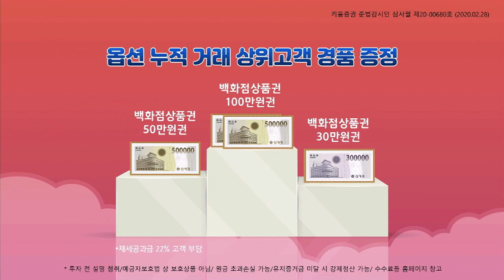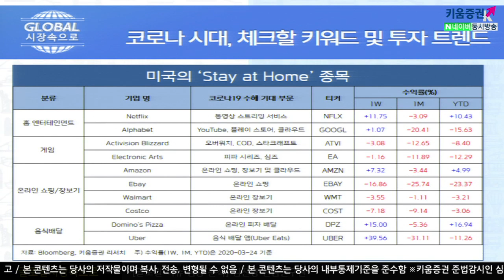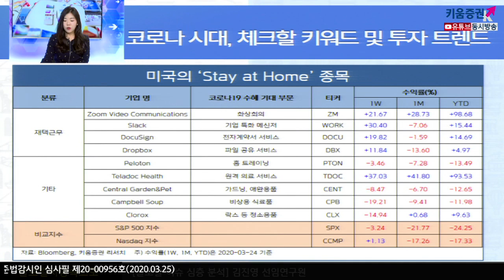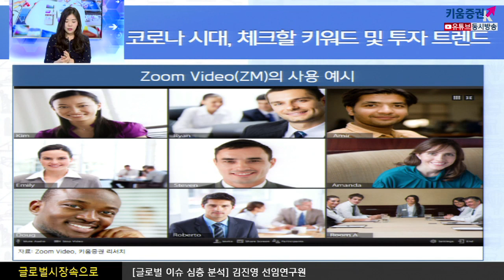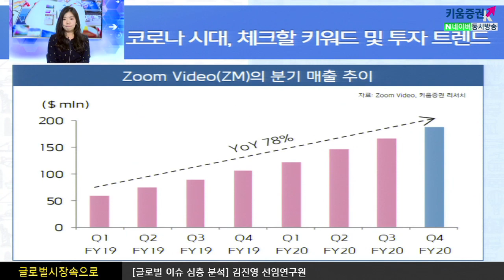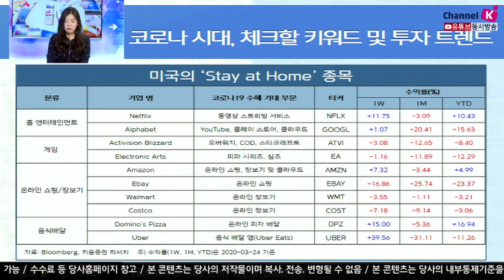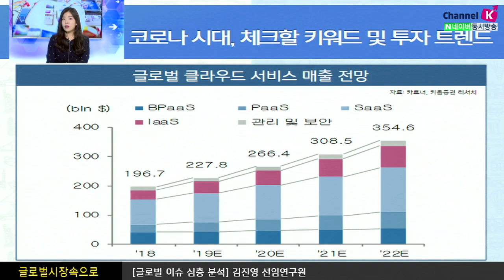[주식투자] 글로벌 시장 속으로 / 코로나 시대, 체크할 키워드 및 투자 트렌드 (20.03.25)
최근 1~2개월 새 글로벌 시장에서 뜨고 있는 키워드는 Stay-at-home,
work-from-home, 언택트, home economy. 등 ​​​​코로나 19 라는
예상치 못한 이슈가 그간 경험치 못한 극심한 주가 변동성을 야기,
​그 속에 투자자들은 기회를 찾고 있는 상황​
​2008년 금융위기 때에도 위기를 지난 이후 증시는 저금리 환경과
유동성 풍요 속에서 성장주 중심의 높은 반등세를 이어나감
​​그 중에서도 클라우드와 데이터센터, 5G 등은 코로나 19에 따라 지연된 수요가
이후 한번에 반영될 수 있는 투자처 중 하나. 전염병의 팬데믹확산으로 대부분의
학교가 휴교에 들어가고 많은 기업체와 정부기관, 언론 등이 재택근무에 돌입
홈스쿨링, 원격업무 등이 본격화되고 있기 때문. 이미 많은
국제회의 및 컨퍼런스들도 원격 소프트웨어를 통해 진행중​
​이런 추세는 코로나 사태 진정 후에도 지속 예상​

​「구독」과 「좋아요」 눌러주세요~